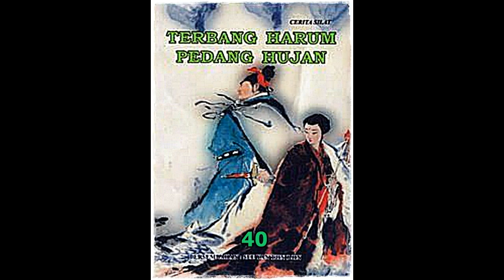Seri Cerita Silat Terbang Harum Pedang Hujan Jilid 40